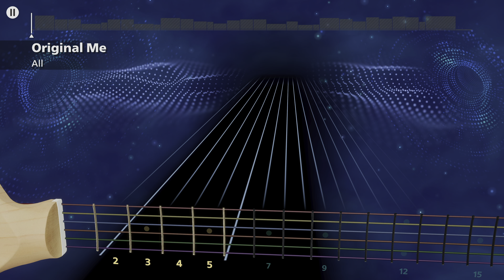Original Me - All (Lead) Rocksmith+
E Standard

god damn that is a BANGER riff